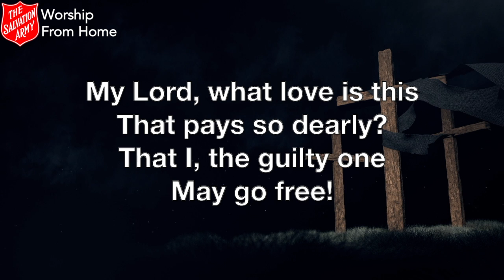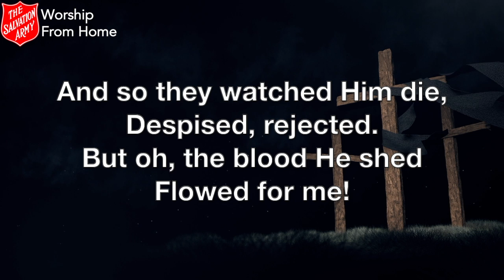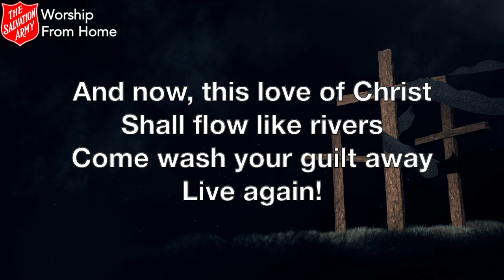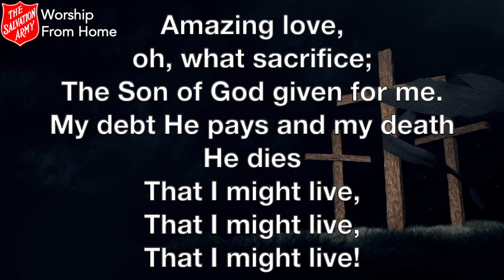My Lord What Love Is This - Good Friday